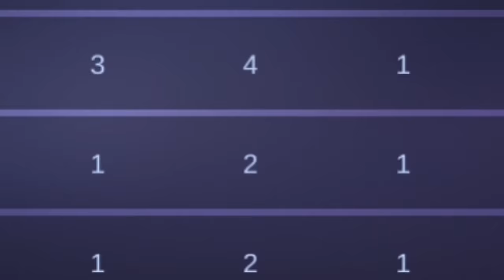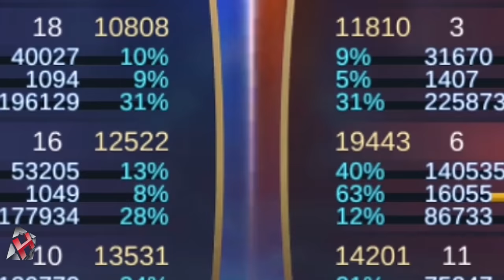One Bad Move can Make you Lose! [by RRQ02 Lemon] Rafaela Build & Gameplay~Top Global~Mobile Legends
Name           : RRQ02 Lemon
Emblem         : Mage [Impure Rage] 3 Agility / 3 Observation
Battle Spell   : Flicker
Highst rank    : Mythical Glory
Squad          : Oxygen
Match          : Ranked
Build          : Wizard boots, Lightning truncheon, Clock of destiny, Calamity reaper, Divine glaive, Immortality